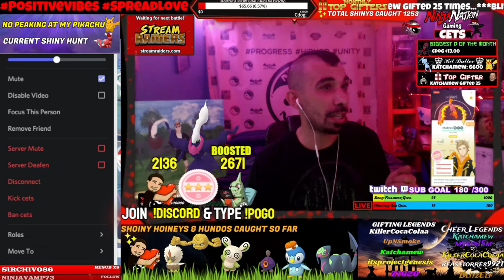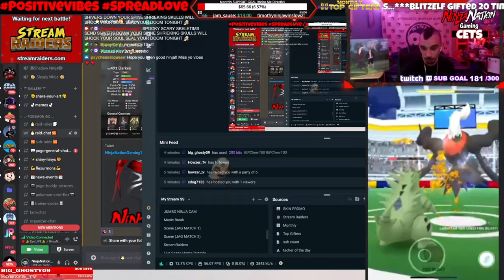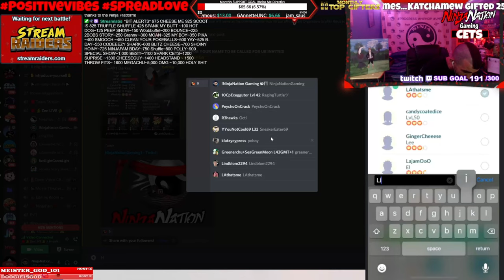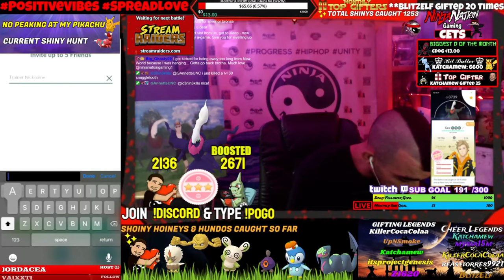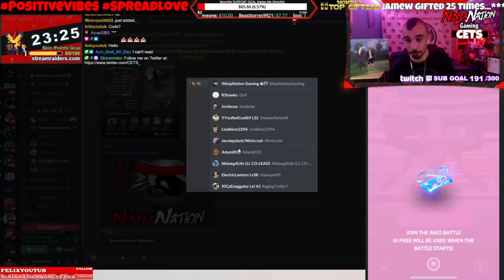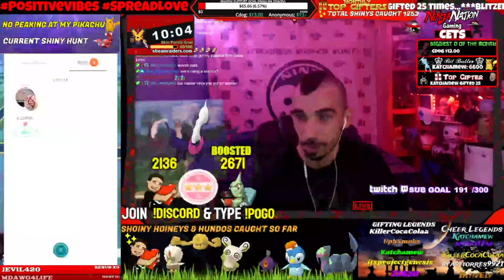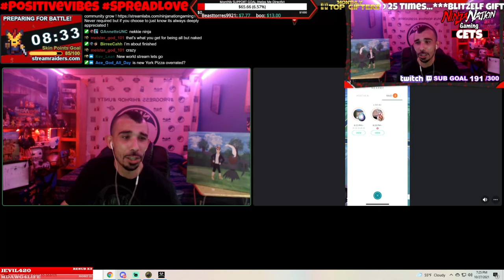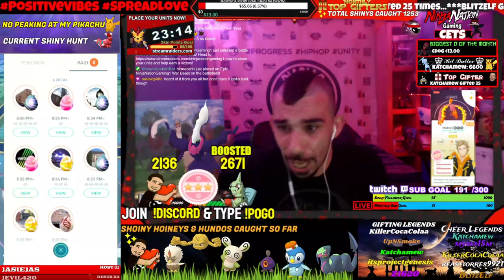[10/25/21] 19 GYMS ✨DARKRAI RAID HOUR ✨ NEW WORLD ?💖 ☯️ ⛩️